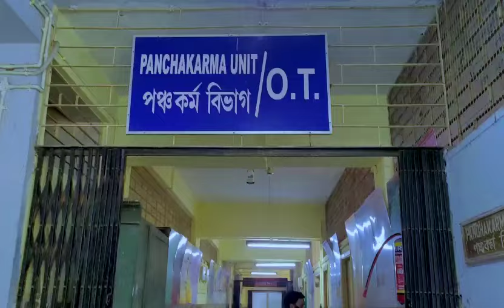ভেতরে কেমন দেখতে জে বি রায় হাসপাতাল?J.B.ROY STATE AYURVEDIC MEDICAL COLLEGE AND HOSPITAL.BAMS.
jb roy state ayurvedic medical college
and hospital
and hospital internship
and hospital cut off 2022
and hospital cut off 2023
and hospital campus tour
and hospital cut off
and hospital vlog
and hospital tour
and hospital cut off 2021
and hospital review
and hospital
and hospital internship
and hospital vlog
and hospital tour
and hospital review
bams
bams counselling 2023 date
bams private college fees
bams course
bams colleges in maharashtra
bams counselling 2022
bams counselling 2022 karnataka
bams counselling
bams counselling 2022 date
bams counselling 2023 maharashtra
bams counselling 2023 in karnataka
bams counselling documents required
bams counselling 2022 maharashtra
bams cOunselling 2023
bams counselling 2022
bams counselling process
up bams counselling 2022
and hospital
jb roy ayurvedic hospital
and hospital internship
jb roy
jb roy hospital
west bengal bams cut off 2022
west bengal bams college
west bengal bams cut off 2023
west bengal bams counselling 2022
west bengal bams cut off
west bengal bams cut off 2021
west bengal bams
west bengal private bams college
bams west bengal cutoff